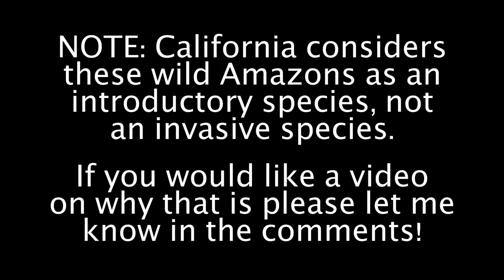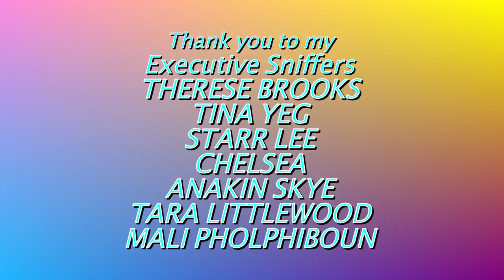Releasing A Parrot Into the Wild